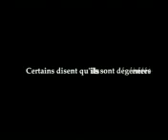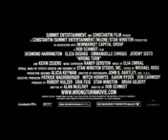bande annonce 'Detour Mortel'